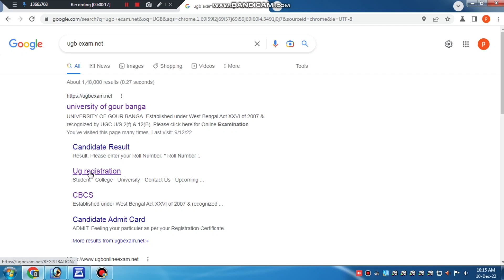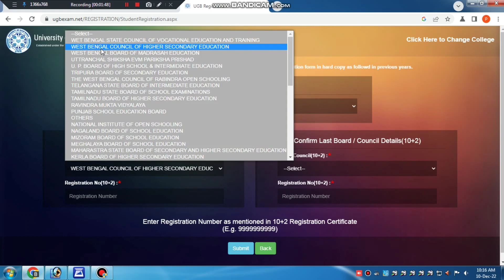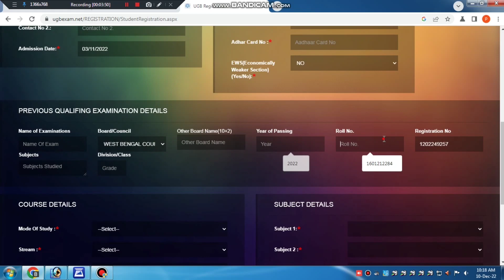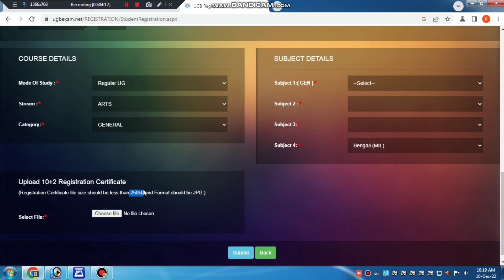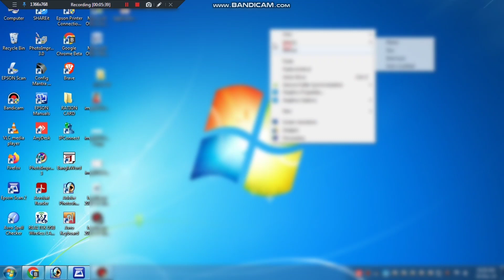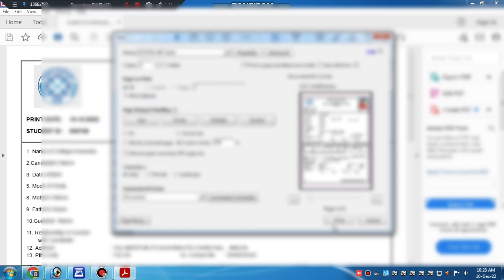Ug registration || University of Gour Banga || 1st Semester Registration Kese Kare Full Prosess 2022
👉Free MLM & Others Offer..

phone pe..